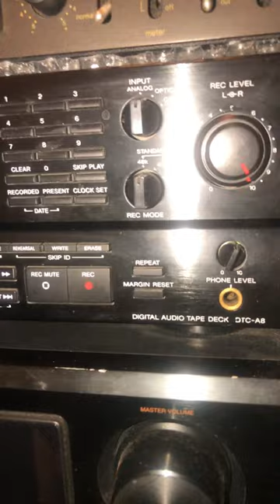SONY DTC-A8 Digital Audio Tape Deck